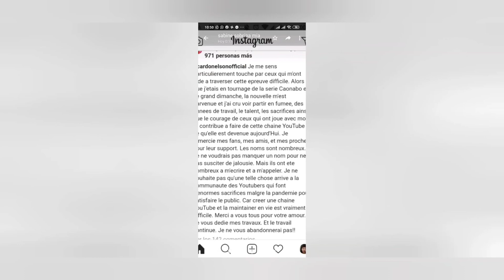STRONG retrouve Chanel Li a bravo YouTube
WoW nouvel SA te du anpil Pou Ricardo Nelson le Li te tande nouvel la se nan moman tournage Li teye